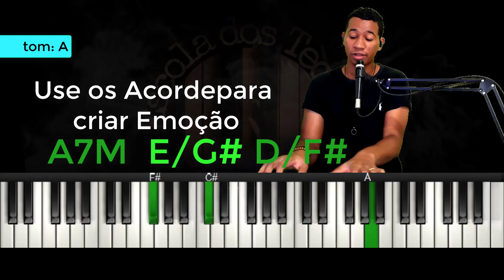Fundo Musical Na Prática para o Pr. Deive Leonardo //Como Montar um Fundo no teclado- TALES SILVA